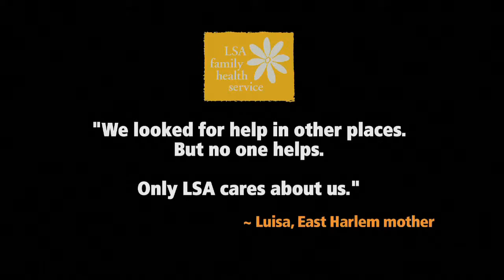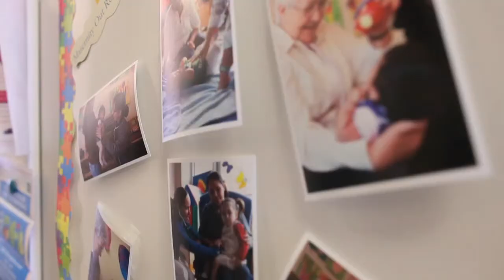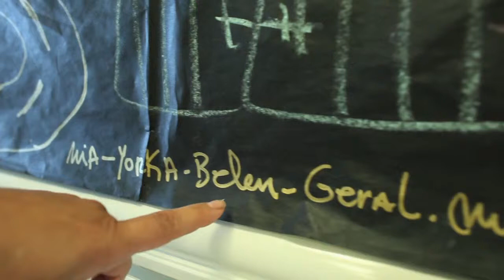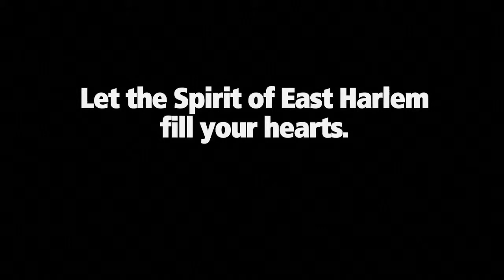Spirit of East Harlem: LSA Family Health Service